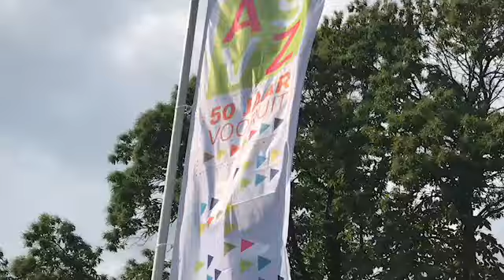Jubileumfeest ASVZ in de Efteling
ASVZ bestaat 50 jaar en dat werd gevierd met een uitje naar de Efteling. Op donderdag 6 juni 2019 genoten cliënten, medewerkers, vrijwilligers en verwanten van een feestelijke, zonnige dag in de Efteling.